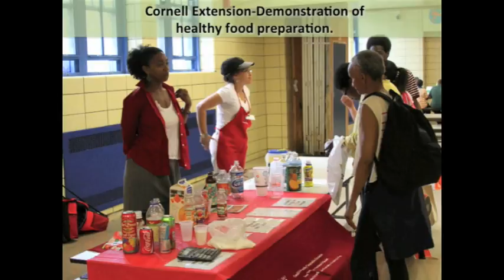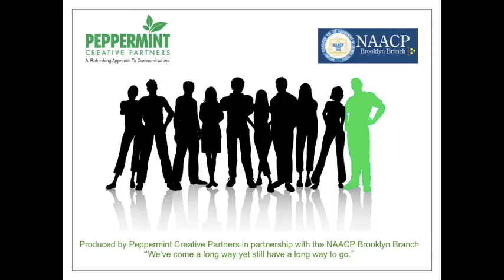2nd Annual Nutrition and Health Educatioin Event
2nd Annual Nutrition and Health Educatioin Event hosted by the NAACP Brooklyn Branch and PS 334.